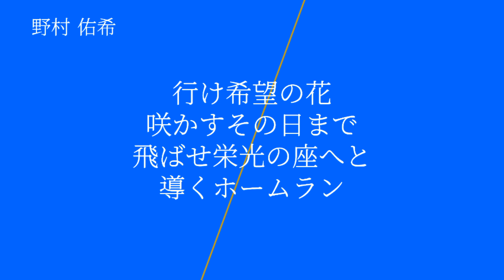【2022新応援歌】北海道日本ハムファイターズ 野村佑希 応援歌 [MIDI]